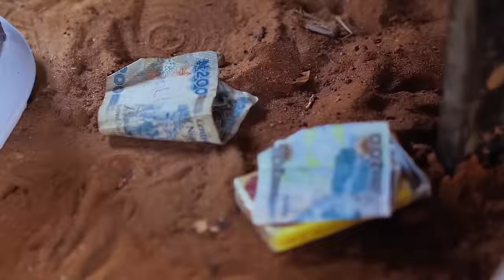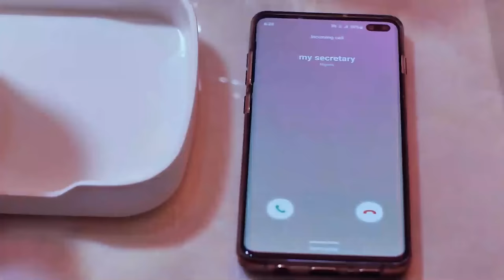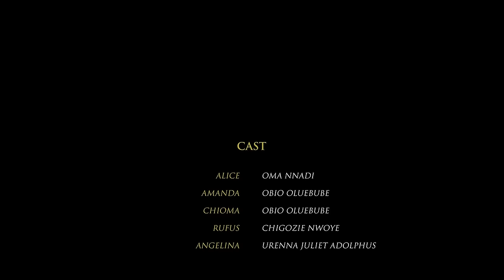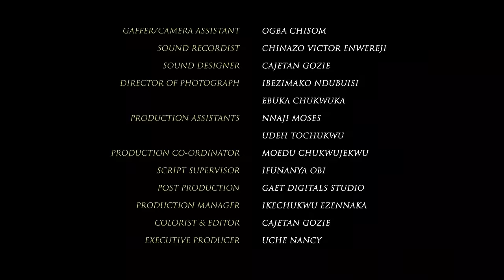GHETTO CHILD | EBUBE OBIO 2022 Movie | Latest Nigerian Movie